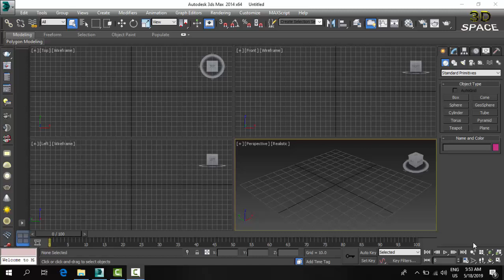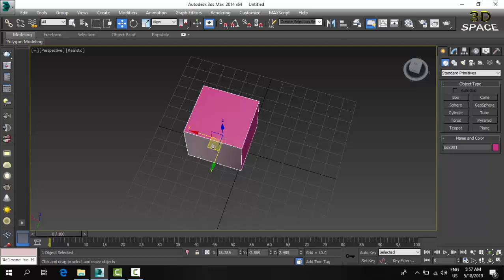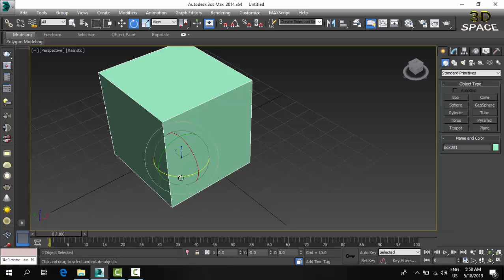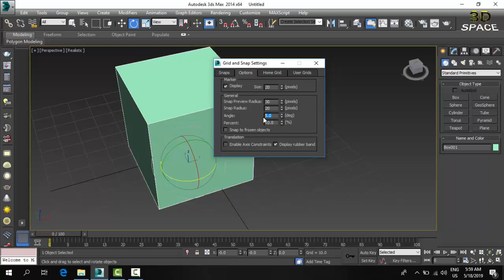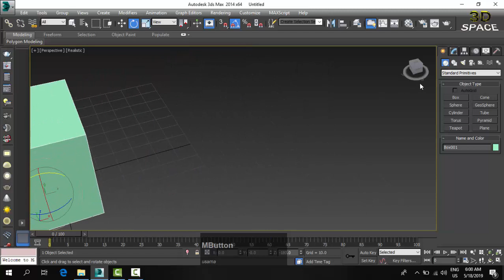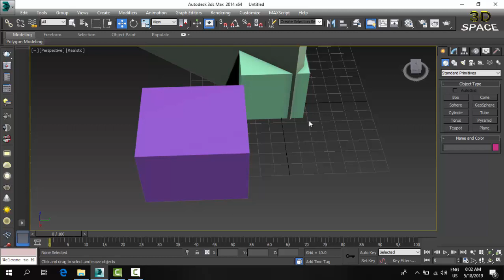Move , rotate , scale tools 3ds max basic interface Lecture-3 [Urdu/Hindi]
LECTURE OVERVIEW :
1) select and move tool
2) select and rotate
3) select and scale

3dspace goal is to provide you guide to 3ds max modelling and vray visualization from zero to advance level , step by step in sequence so you can follow up the tutorials and come up with your own creative skills .

FOR HELP OR QUESTION :
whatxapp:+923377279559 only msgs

share it with others who are willing to get skills.

Regards :
team 3dspace